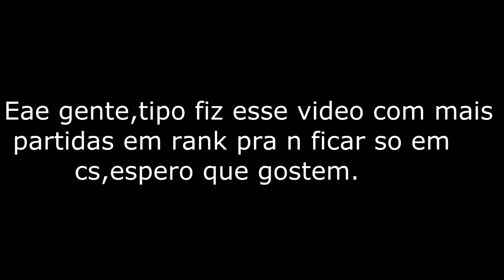Emulador Exagerado 4.0 ⚡🤖 Highlights Free Fire